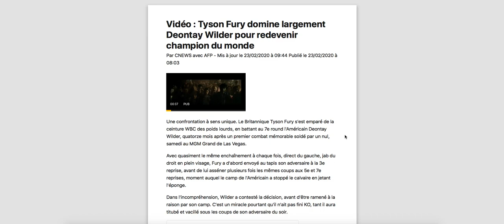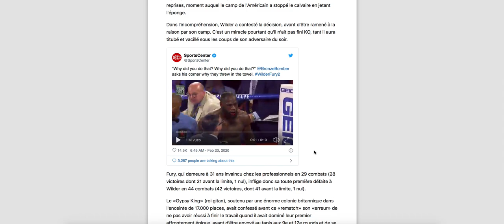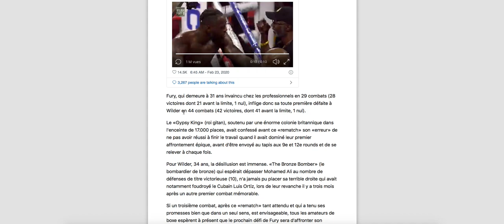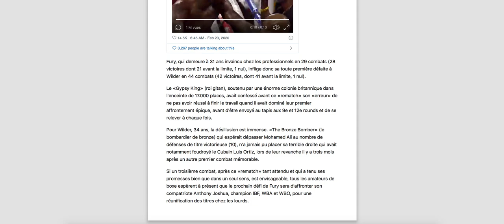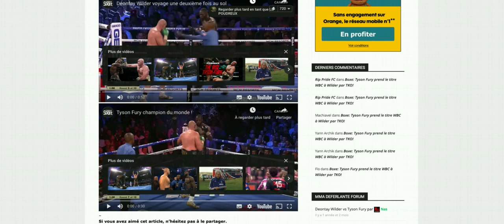CHOC Tyson Fury MASSACRE Deontay Wilder dés le troisième round LE POUDREUX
Tyson Fury a infligé la première défaite de Deontay Wilder de sa carrière, et redevient champion du monde de boxe poids lourd en s’emparant du seul titre majeur qui lui manquait, celui de la WBC !
Fury a mis fin au règne de Wilder par TKO au 7e round à 1:39, consécutivement à un jet de serviette du coin de l’américain.
Les deux hommes s’affrontaient au MGM Grand Garden de Las Vegas, pour une revanche de leur premier combat qui s’était soldé par un résultat nul en 2018. Seulement, cette fois Fury n’a laissé aucune chance à son rival d’exister.
Après deux premiers rounds intenses mais plutôt équilibrés, l’irlandais a véritablement pris le contrôle du combat au round 3, où il a réussi à coucher Wilder avec une énorme droite.